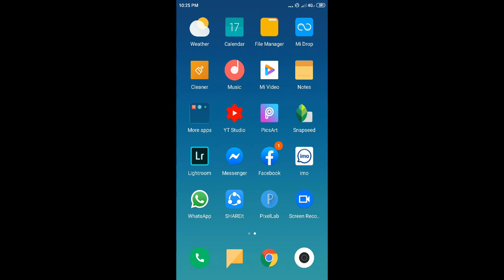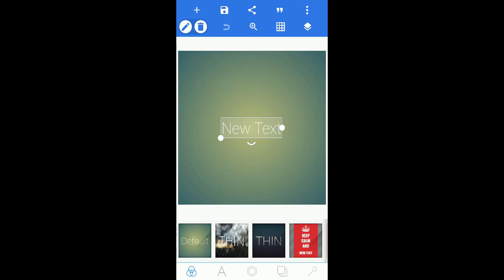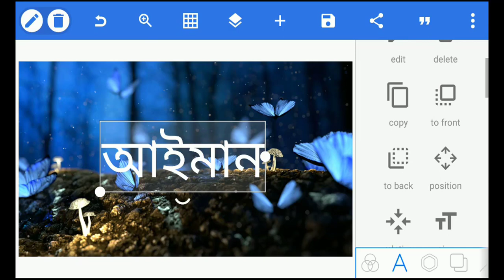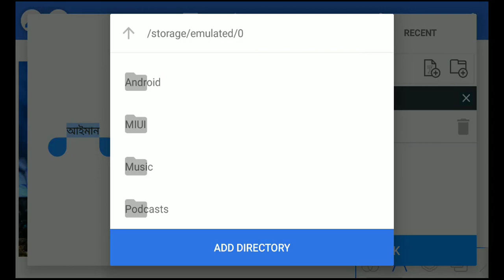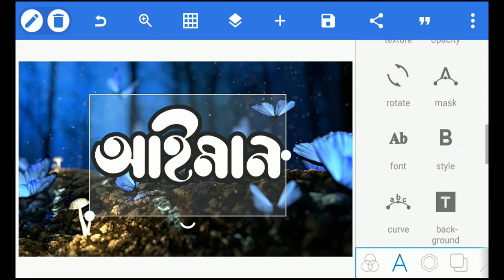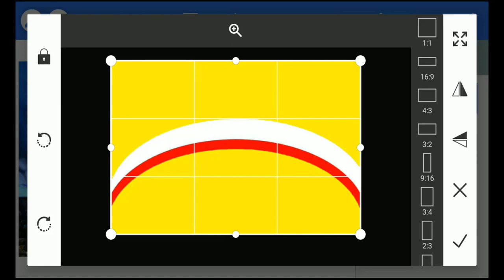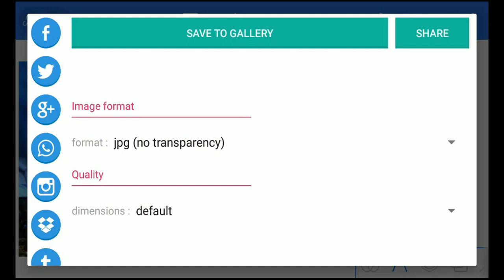মোবাইল দিয়ে Stylish Name Design : How to make stylish name in PixelLab || Mobile Tutorial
In this Android Phone Apps Tutorial you'll learn How to make stylish name in PixelLab.

এই ভিডিওটি শুরু থেকে শেষ পর্যন্ত দেখলে আপনি খুব সহজে মোবাইল দিয়ে যে কোন ধরনের লেখা চমৎকার ভাবে স্টাইল করতে পারবেন।